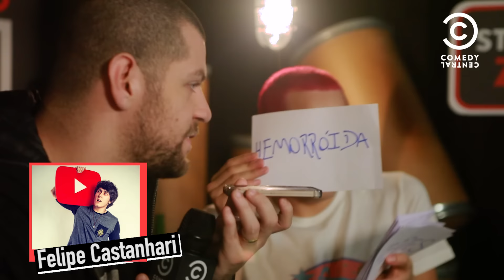Lucas Selfie nos bastidores do StandUpNoComedy - Victor Sarro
O StandUpNoComedy está com novos episódios e dessa vez quem recebe a tarefa de invadir os bastidores e tocar o terror é o Lucas Selfie!

StandUpNoComedy também está disponível no aplicativo Comedy Central Play. O melhor do conteúdo do canal disponível em seu bolso!